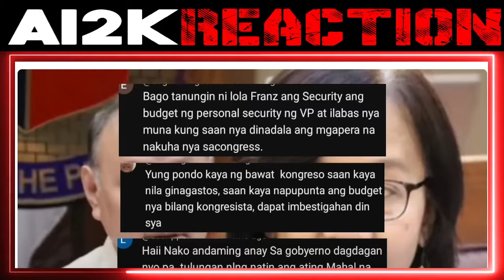Grabe to! Sumab0g nasi GIBO TEODORO PMAER GENERALS Kinaladkad PCS0 Raffy Tulfo FL LlZA TAMBA | REACT